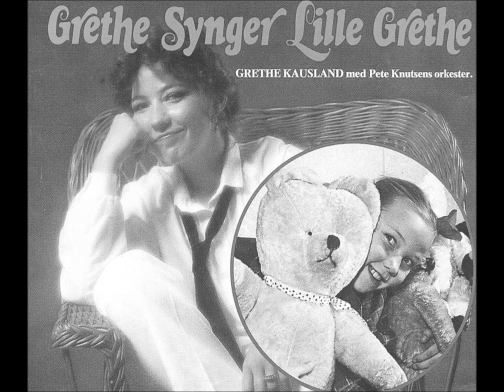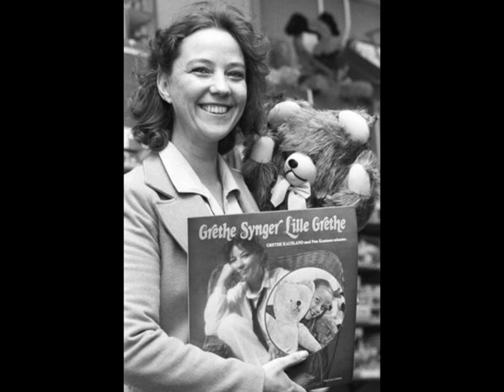Grethe Kausland - Teddyen Min (1979)